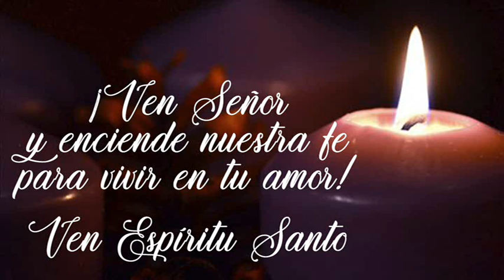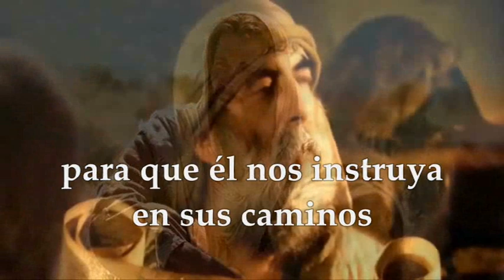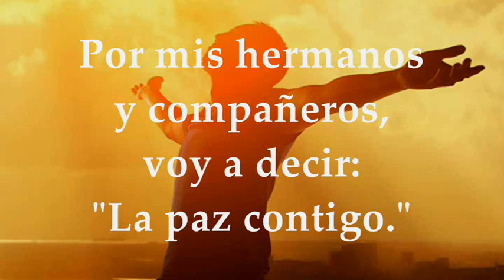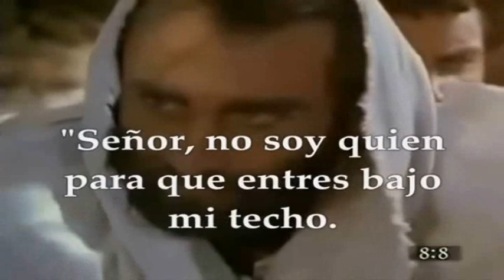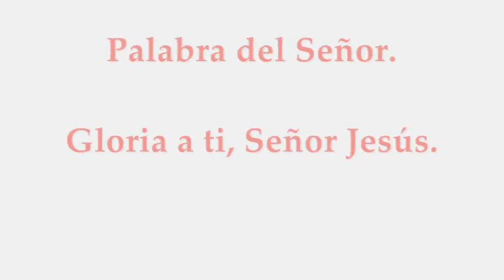EVANGELIO LUNES 29/11/2021 | MATEO 8,5-11 LUNES I SEMANA DE ADVIENTO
LECTURAS Y EVANGELIO EUCARISTÍA LUNES NOVIEMBRE 29 DE 2021 LUNES I SEMANA DEL TIEMPO DE ADVIENTO CICLO C Primera Lectura: Del libro del profeta Isaías 2, 1-5 SALMO: 121, 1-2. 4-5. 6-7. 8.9 R/. Vamos alegres a la casa del Señor Santo Evangelio según San Mateo 8, 5-11